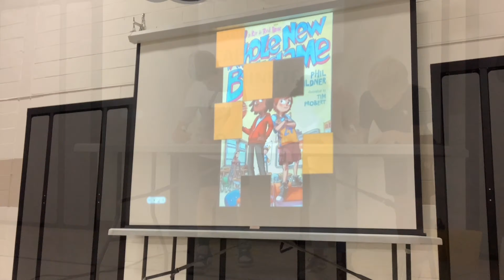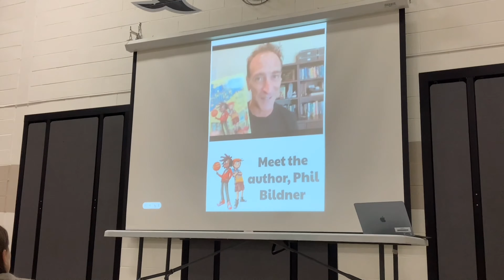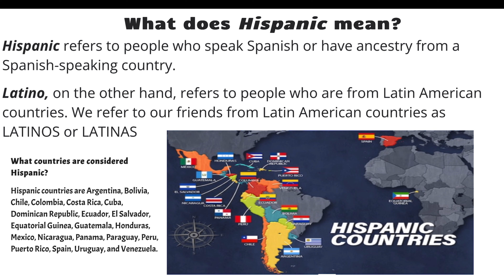Newscast for September 23, 2024